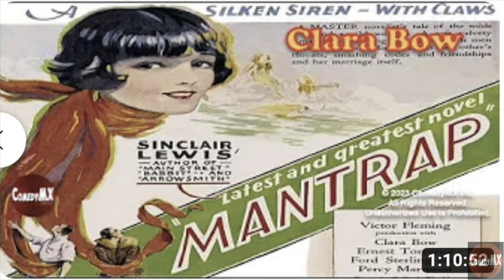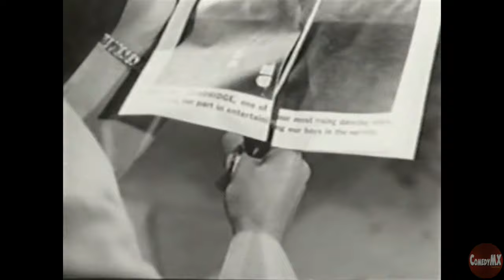Black Jazz Giants | Louis Armstrong, Fats Waller, Mills Brothers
5 musical "Soundies" from the early 1940s starring the African-American Giants of Jazz:

LOUIS ARMSTRONG: Singing and playing "Shine."
FATS WALLER classic "Ain't Misbehaving."
MILLS BROTHERS: "Paper Doll" with Dorothy Dandridge dancing.
DELTA RHYTHM BOYS: "Take the A Train."
NAT KING COLE TRIO: "Is You My Baby?"

A soundie is a three-minute American musical film displaying a performance. Soundies were produced between 1940 and 1946 and have been referred to as "precursors to music videos".[1] Soundies exhibited a variety of musical genres in an effort to draw a broad audience. The shorts were originally viewed in public places on "Panorams": coin-operated, 16mm rear projection machines. Panorams were typically located in businesses like nightclubs, bars, and restaurants.